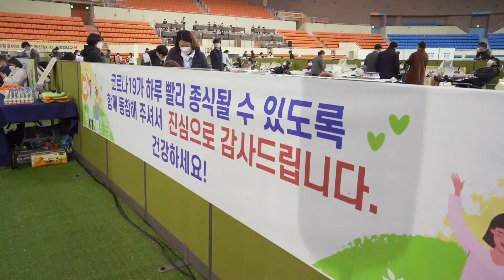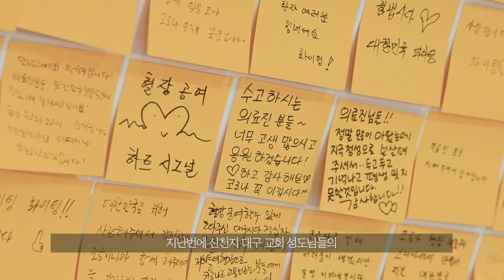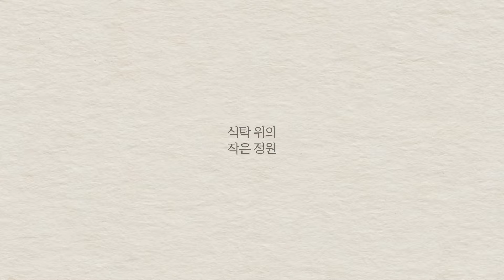EP18. Happy new year 2021! 다사다난했던 한 해를 보내고 새로운 한 해를 맞이하며 : Thank you, gardeners!ㅣ식탁위의 작은정원 x HMBC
Happy new year 2021! Thank you, gardeners!

※ 21. 1. 1 본 채널 방영

정원지기 여러분~2021 신축년의 새해가 밝았습니다^^🌞
올해는 '흰 소의 해'라고 하는데요🐮🐮 모두가 힘겨웠던 2020년을 보내고, 올해는 기쁜 일로 가득 찬 밝은 한 해가 되었으면 좋겠습니다.🌟

이번 영상을 만들며 정원지기 여러분과 함께한 시간을 돌아보았는데요.❤️
다시 한번 큰 기쁨과 감사함이 느껴지는 시간이었습니다.🙇🏻‍♀️

앞으로도 '식탁 위의 작은 정원'에 많은 사랑과 관심 부탁드립니다☺️☺️😉

저는 여러분과 올해도 건강하고 맛있는 레시피를 소개해드리고 싶은데요~❣️

여러분의 소원은 무엇인가요~??🤔
댓글에 남겨주신 여러분들의 소원이 모두 다 이루어지길 기도하겠습니다🙏🏻🙏🏻